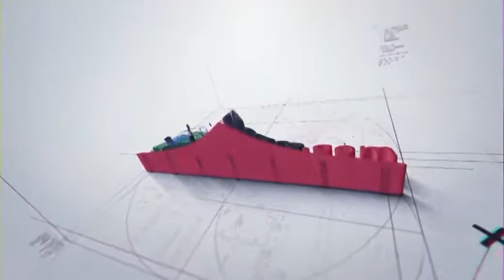¿Cuál es el rollo con whatsapp?¿Debemos migrar nuestros grupos chat del condominio?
Tambien conversamos con Luis Francisco cabezas de la asociación civil Convite sobre la situación de los vecinos de la tercera edad en la comunidad.
La doctora Maria Primera de OTC Instrumental explicó las diferencias entre sanitización y desinfección anti Covid en una comunidad.